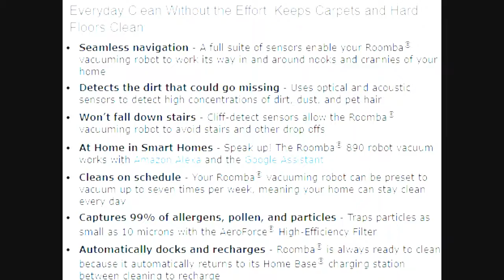Top 3 Robotic Vacuums iRobot 2019 On Smarthome! Roboterstaubsauger iRobot Amazon.de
Looking for Robovacs? Clean your home with ease!

Top 3 Robotic Vacuums iRobot On Smarthome!
iRobot Braava 380T Floor Mopping Robot